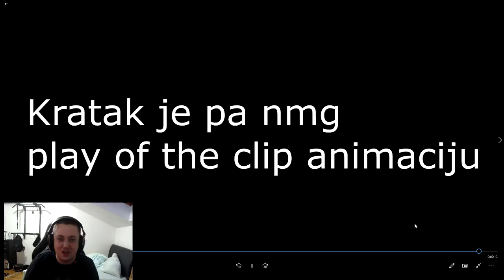Ozbiljan play 1v2! | Petak Playeva #3